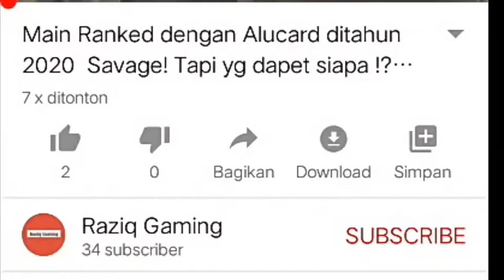Alucard Mainnya Santuy 2x Maniac Dalam 7 Menit | Mobile Legends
Editing Software : WonderShare Filmora9, Olive Video Editor

Music
TheFatRat - Unity
NIVIRO - Flares

Build Alucard
- Raptor Machete

- Warrior Boots
- Endless Battle
- Queen's Wings
- Immortality
-(jual Sepatu) Berserker Fury